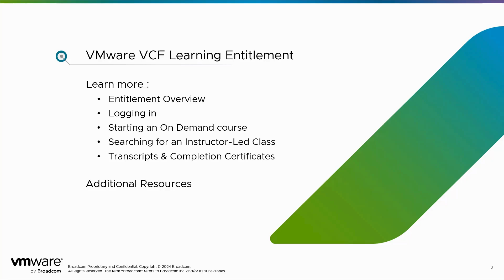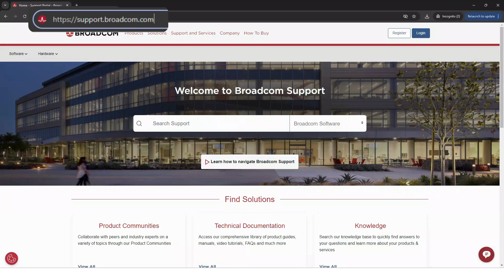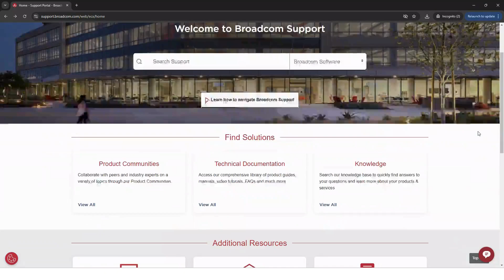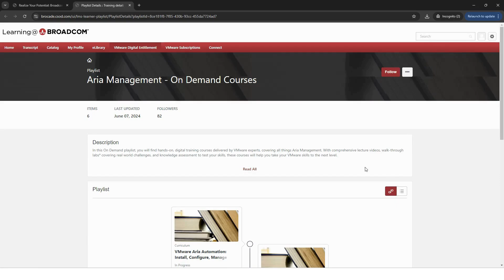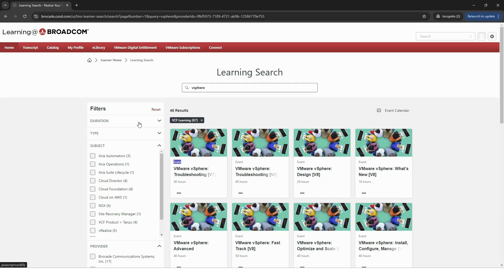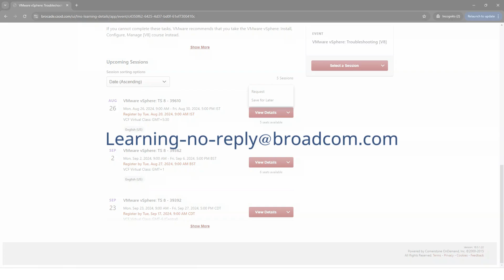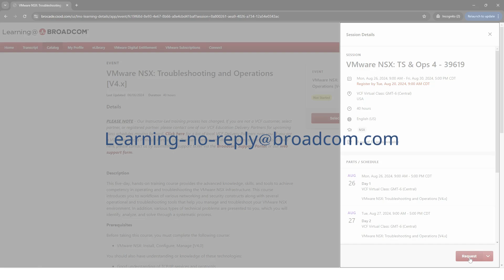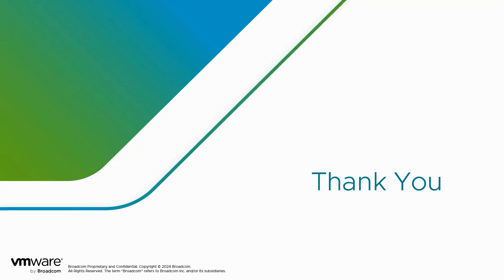VCF Learning Entitlement Walkthrough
New VCF Learning Entitlement Walkthrough video to get started with your entitlements.

0:00 Introduction
00:15 VCF Learning Entitlement Overview
01:25 Logging into Learning@Broadcom
02:16 Digital Learning: Starting an OD course
4:00 Registering for a vILT
     4:00 By Search Option
     6:06 By Events Calendar
7:02 View Transcript

- If you need assistance with the below topics, please fill out this form to file a support ticket